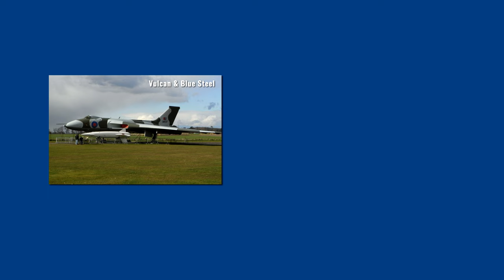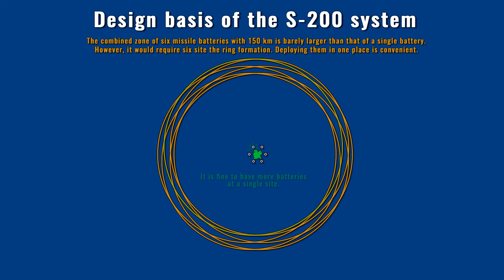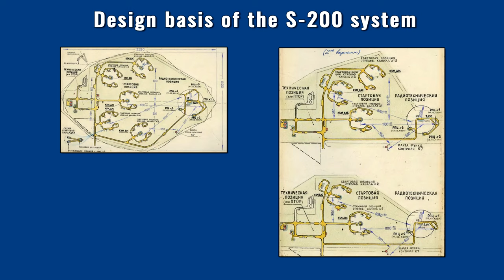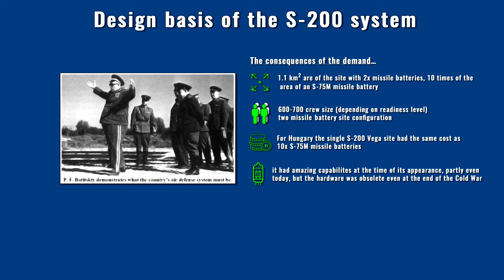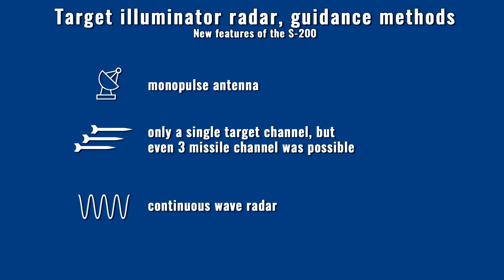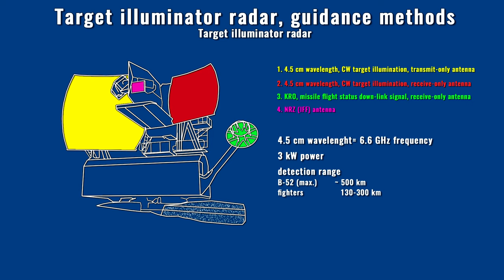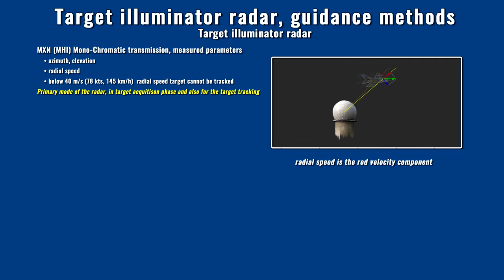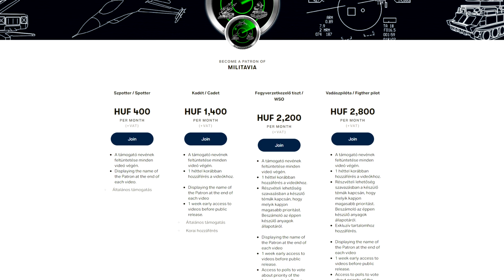S-200 (SA-5 Gammon) - The King of Cold War SAMs - part 1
Detailed technical presentation and the evolution and capabilities of the S-125/SA-3 air defense system family.

Main source, original declassified documents about Soviet Cold War SAM development, field manuals, bulletins etc.

0:00 Foreword
1:15 Intro
1:26 Design basis of the S-200 system
6:17 The limits of the presentation
7:00 Design basis of the S-200 system (cont.) and structure
14:55 Target illuminator radar, guidance methods - guidance
17:25 New features of the S-200
20:11 Target illuminator radar (Square Pair)
32:14